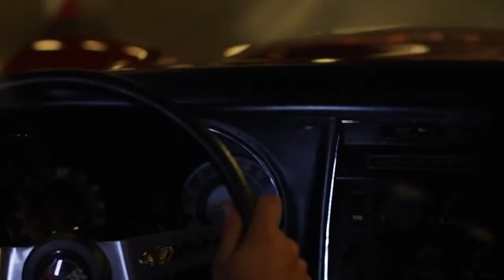East River Pipe "Shiny, Shiny Pimpmobile"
Song taken from the 2014 Deluxe Reissue album "The Gasoline Age" on Merge Records